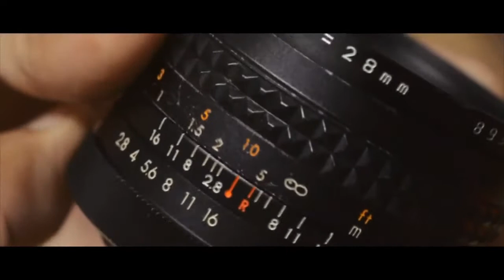Makinon 28mm f/2.8 MC Auto (Contax-Yashica Mount)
Makinon 28mm f/2.8 MC Auto

Maker - Makina Optical
Year - Mid/Late 1970s